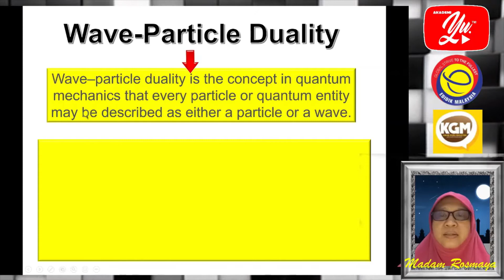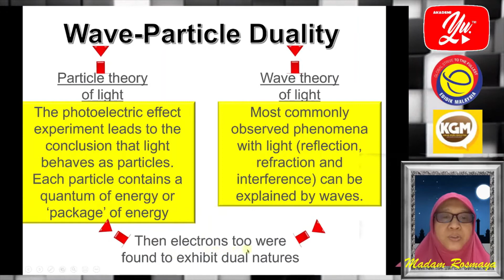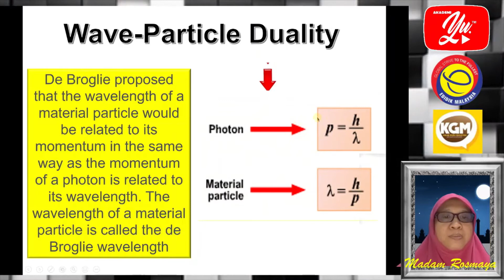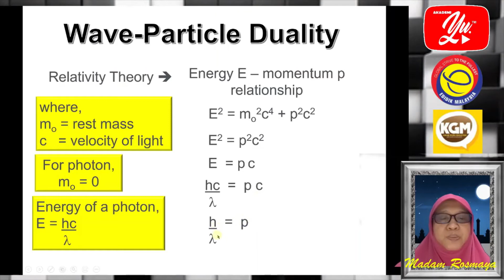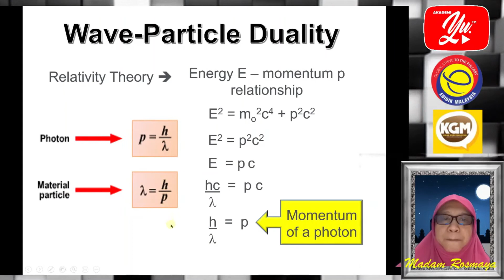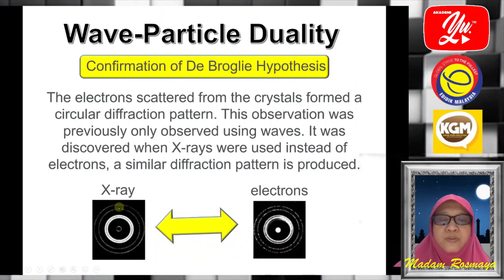Quantum Physics - Wave Particle Duality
Wave–particle duality is the concept in quantum mechanics that every particle or quantum entity may be described as either a particle or a wave.